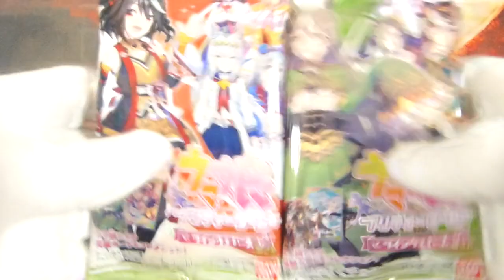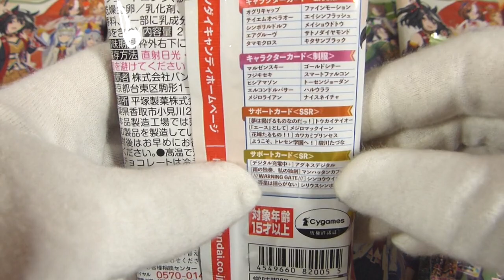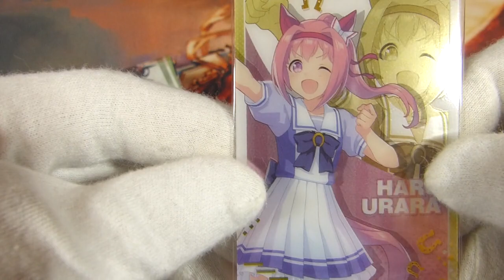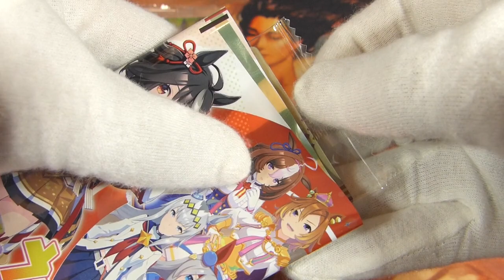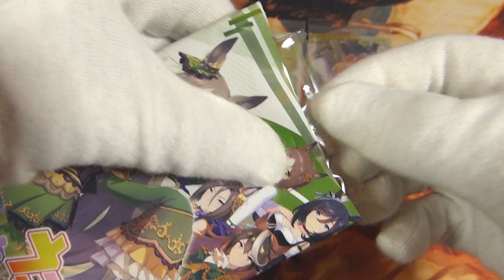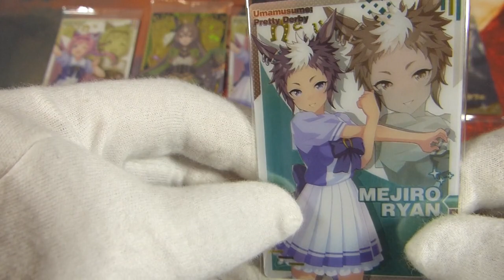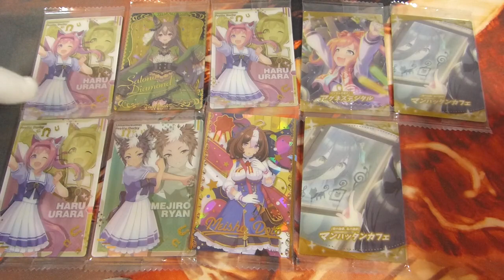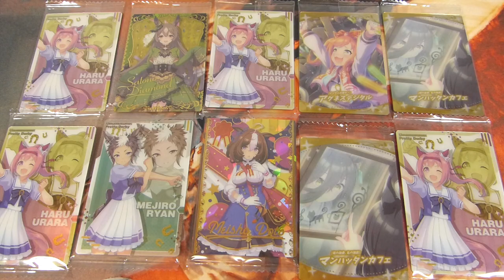ウマ娘1ミリ程度しか知らないおじさんがプリティーダービーツインウエハース第2R10連ガチャに挑む【コアラ小屋の開封動画】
※8割雑談なので開封から観たい人は7:00まで飛んでください。
ウマ娘 プリティーダービー ツインウエハース 第2Rを10パック開封して10連ガチャやります。

Bandai
Umamusume: Pretty Derby Twin Wafer 2nd Race